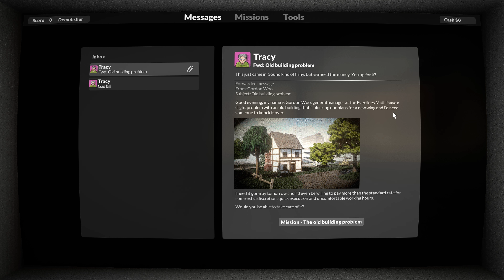Teardown - Early Access Campaign Mission 1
Been waiting on this game for so long.
What you think about the Voxel Engine Physics?
More demanding than I thought but looks good with lighting and stuff. Its like Minecraft but with destroyable physics implemented :)

System:
System drive regular SSD
Scratch disk on Samsung Evo SSD
Star Citizen on m.2 NVME
Intel i7 6800K at 4.0-4.1GHz on all cores
Asus Strix ROG gaming X99 MB
RAM 32GB of 3200MHz in Quad Channel
Nvidia RTX 2080Ti Watercooled